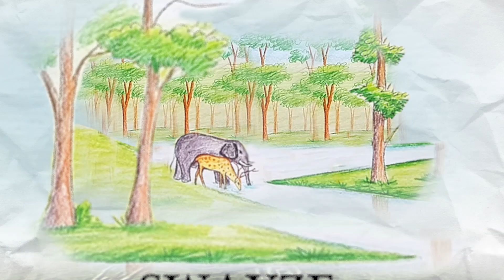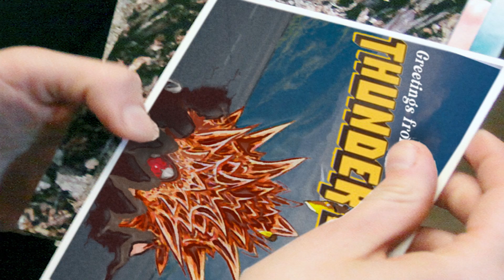Swayze - St. Angry (Music Video)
Our friend Jason Hamill animated and directed this video for our 2020 EP St. Angry.